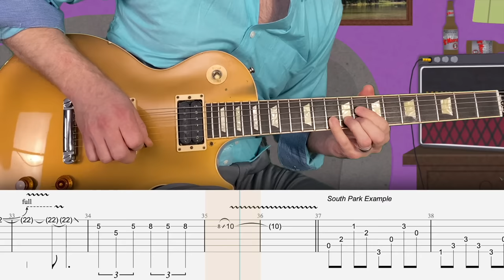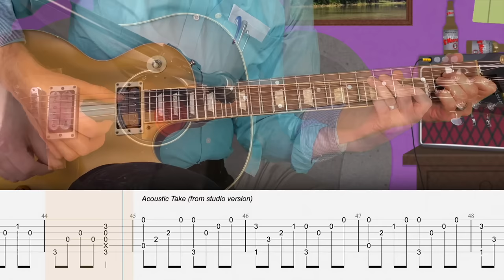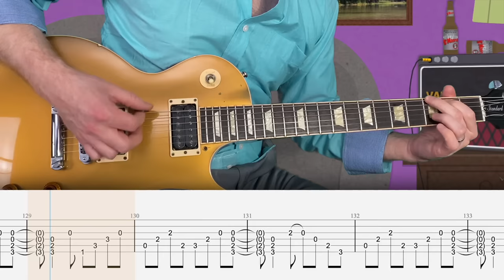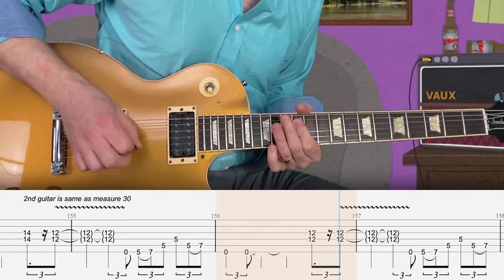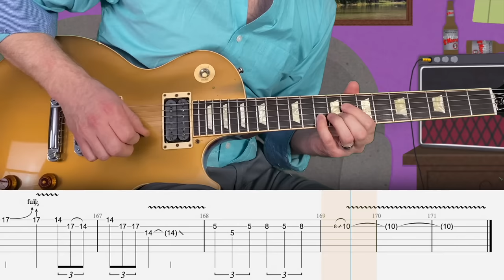Kansas - Carry On Wayward Son - Guitar Tab | Lesson | Cover | Tutorial - Randy Marsh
Support this page by signing up for my weekly Guitar Tab lesson bundle!
       🎼 Tab Discounts
       🎸 Tone Downloads
       🎧 Backing Tracks
       🎛️ Isolated Tracks
       📂 Access to my full library of content

Your support helps keep this Youtube page up and running for everyone. Thank you to everyone who has supported me so far!

0:00 Break
0:29 Solo 1
0:54 Verse
1:24 Chorus
1:38 Break
1:49 Verse
2:20 Chorus
2:34 Bridge
2:50 Organ Section
2:57 Bridge
3:13 Solo 2
3:21 Break
3:32 Verse
3:47 Chorus
4:02 Break
4:17 Solo 3
4:32 Break
4:47 Solo 4